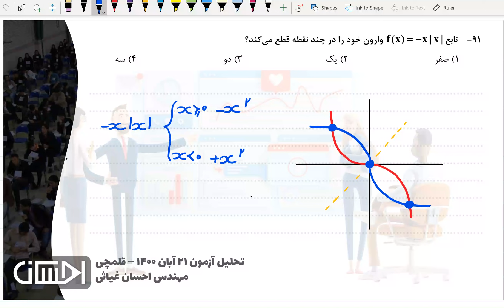تحلیل آزمون ۲۱ آبان ۱۴۰۰ قلمچی رشته تجربی ریاضی دوازدهم